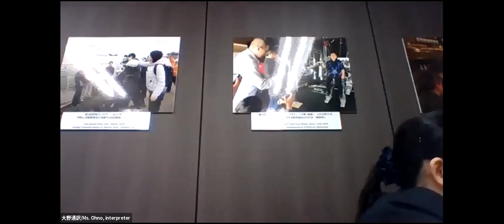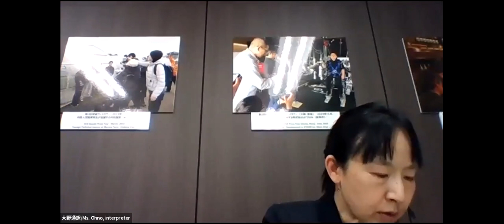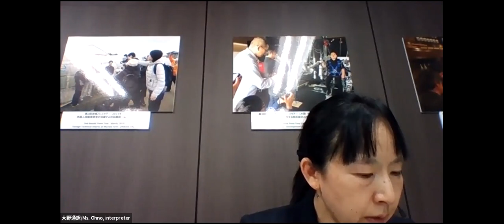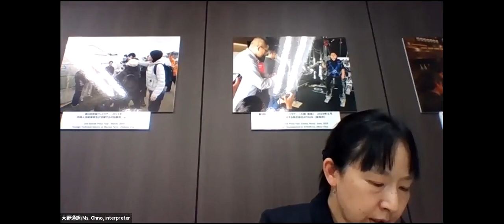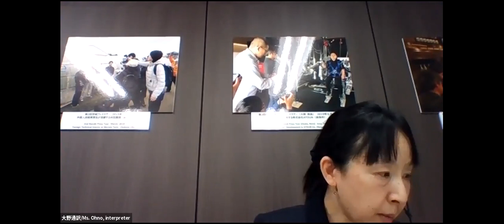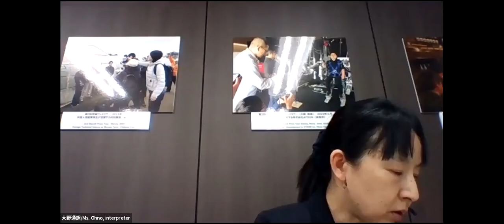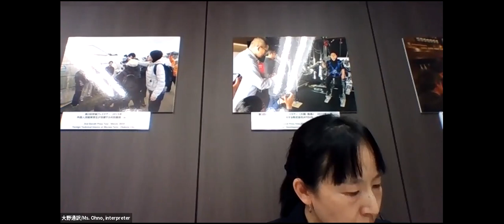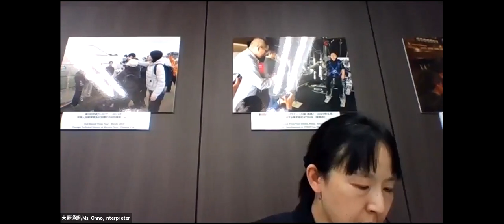FPCJ Press Briefing: The New Administration and Japanese Security Policy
FPCJプレス・ブリーフィング：新政権と日本の安全保障政策（2020年10月15日）
ブリーファー：兼原信克 同志社大学法学部 教授
FPCJ Online Press Briefing: The New Administration and Japanese Security Policy (October 15, 2020)
Briefer: Prof. Nobukatsu KANEHARA, Faculty of Law Department of Political Science, Doshisha University